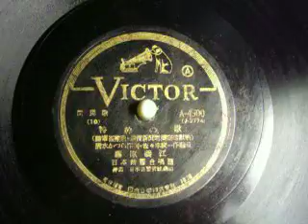特幹の歌 （陸軍省推薦・読売新聞社選定並献納）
藤原義江　日本音響レコードA-4500　清水かつら作詞･佐々木俊一作編曲　日本音響合唱団　伴奏日本音響管弦楽団